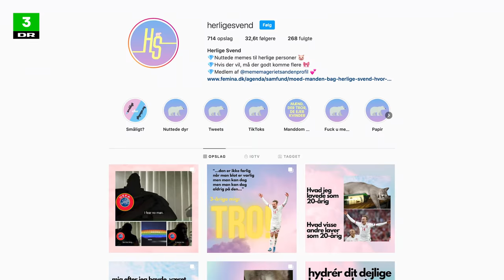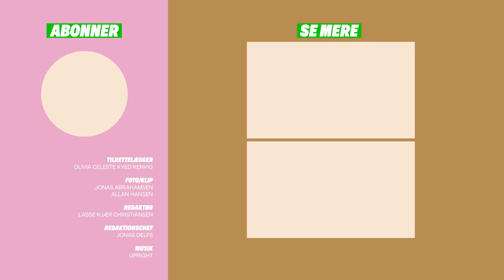Folk troede at HERLIGE SVEND var en kvinde | Upcoming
Sebastian Lynggaard, der står bag meme-kontoen 'Herlige Svend' forstod ikke, hvorfor han skulle mansplaines i indbakken, hver gang hans memes blev en smule seriøse.

Men så slog det ham: "Det er sgu nok fordi, de tror, jeg er en kvinde!".